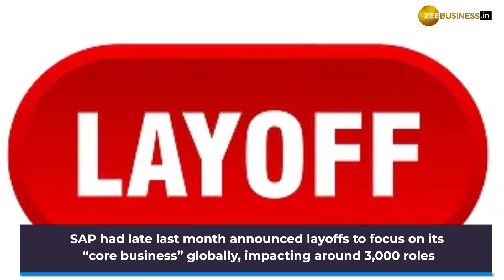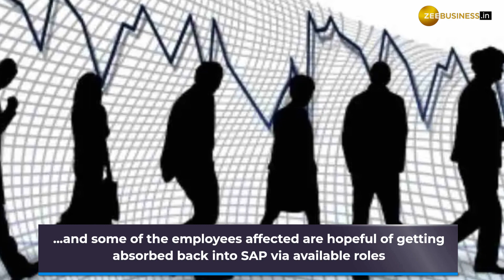Tech Layoff Saga: SAP Labs lays off 300 staffers in India amidst restructuring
Reportedly, SAP Labs, research and development business unit of German technology firm SAP, last week laid off around 300 executives across its India centres.